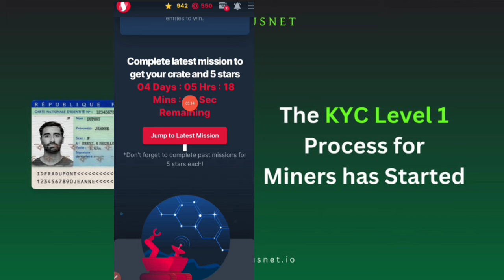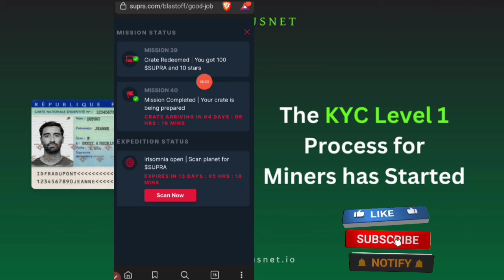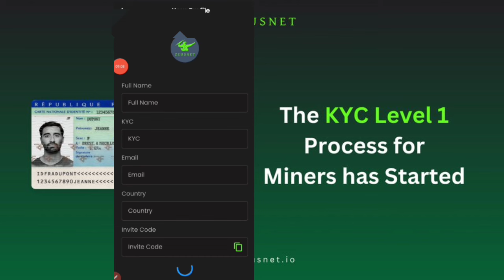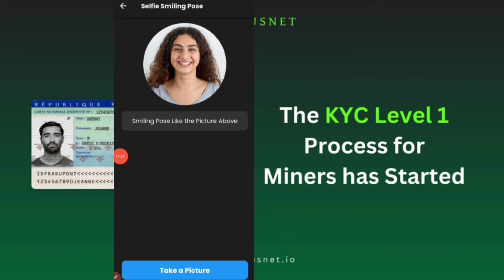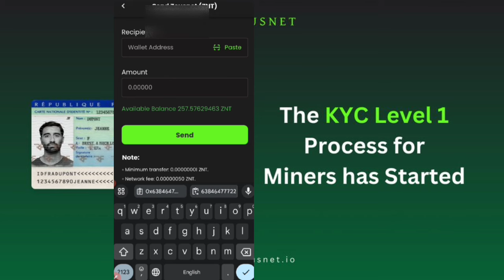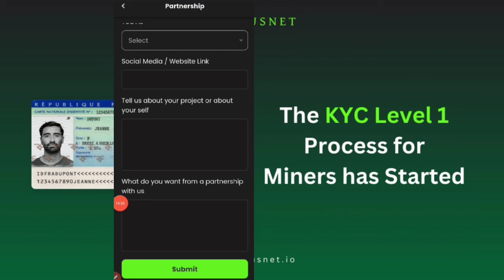Zeusnet Kyc | Zeusnet Network Kyc Kese Kare | Zeusnet Step 1 KYC | Zeus KYC Level 1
New Strong & High Potential Crypto Project. zeusnet_Network. Daily Free & Fast Mining. Big airdrop live. Own Blockchain Launched. Full Details in Hindi/Urdu in video.

✔️ Refferal Code : TROIKLQ83I

👉 Zeusnet Wallet to transfer : 0xcfbe40798548ee7488c52933a4f9982c

0xcfbe40798548ee7488c52933a4f9982c

         💥 Don't forget to Mine Free 💥

✔️ Reff Code : gcyftqcizyogtht

✔️ Reff Code : mr9r5r